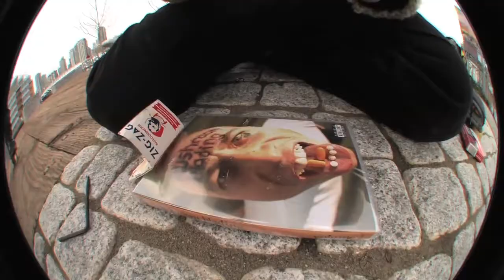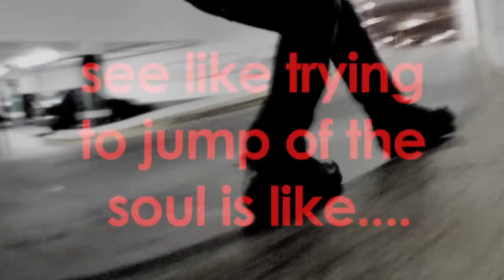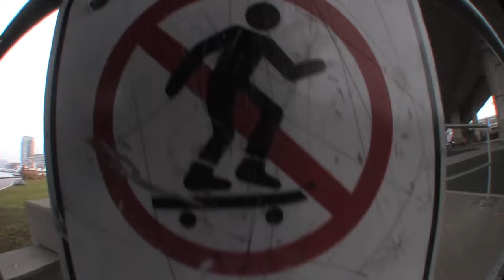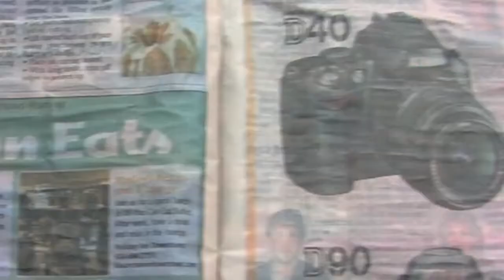MB3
In 2007, mediocre (and Canadian) rollerbladers Joey McGarry and Todd McInernery started the 'Mushroom Blading' video series. Since then Mushroom Blading hasn't become anything leading or celebrated... nor are they really part of a devoted, tight-knit community of skaters across the globe... They're just guys who like to rollerblade.
Following two years of filming (during spare time from their real jobs) usually across the same spots multiple times in bad weather... Todd and Joey mind-dump another collection of ideas in the form of Mushroom Blading Volume.3.